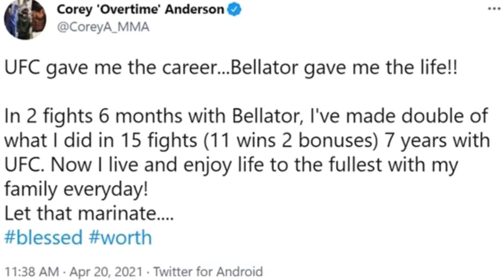Francis Ngannou is officially screwed... (Francis Ngannou signs with the PFL)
Francis Ngannou is the former UFC heavyweight champion and the baddest man in the world today...but he hasn't fought in over 500 days. Why might this be you ask? its simply because Ngannou might have bit off more than he could chew for once, and Francis being at the ripe age of 36 doesn't help. Let me explain in more detail by watching this video